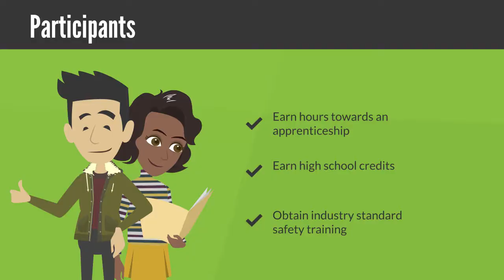SIEC - Animation Series #3 Summer Youth Internship Program